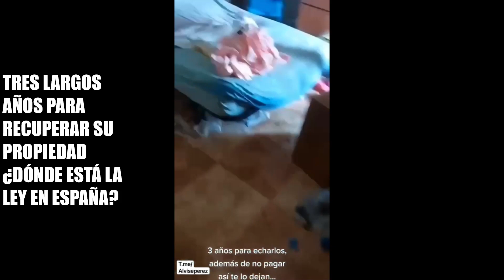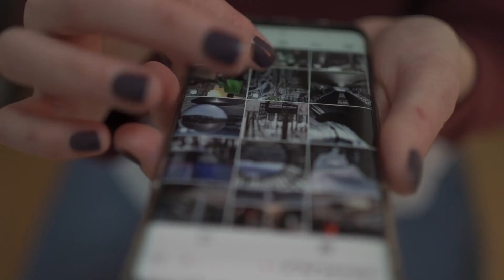¿Dónde está la Ley en España?